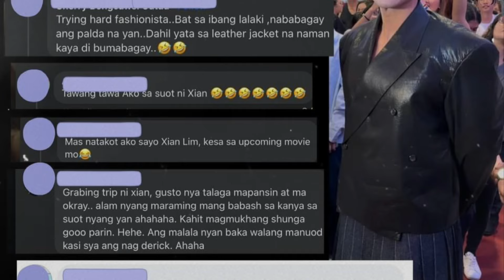Kim Chui, EMOSYUNAL na HUMILING na sana MATAPOS na ang issue nila ni Xian Lim!